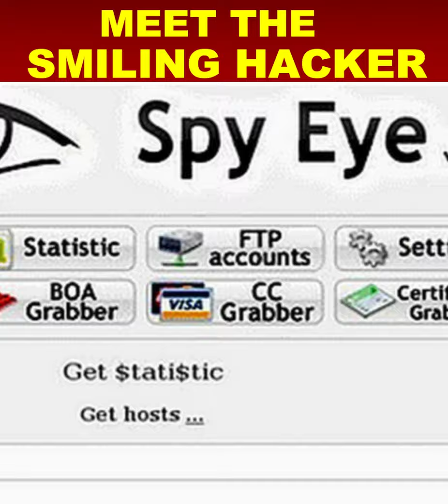बन्दे ने 6 Crore Computer को Hack करदीया था , meet the smiling hacker Hamza Bendelladj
Video Covers :

smiling hacker life story
meet the smiling hacker hamza bendelladj
smiling hacker
hamza bendelladj hacker

ABOUT VIDEO :
In this video I will explain  some interesting and amazing  facts  about  an algerian hacker hamaja bendelladj or people called him the smiling hacker. Hamaja stole money around from more than 200 American and European banks , that you should must know